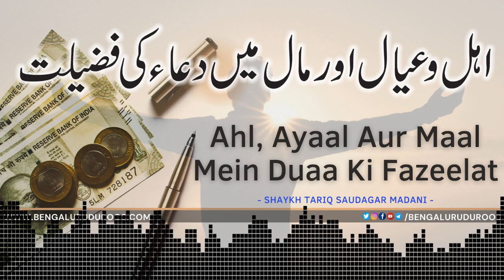Ahl, Ayaal Aur Maal Mein Duaa Ki Fazeelat | Shaykh Tariq Saudagar Madani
Topic: Ahl, Ayaal Aur Maal Mein Duaa Ki Fazeelat

This clip is taken from the lecture:
Duaa Allaahumma inni as’alukal afwa wal’aafiya... Ki Sharah